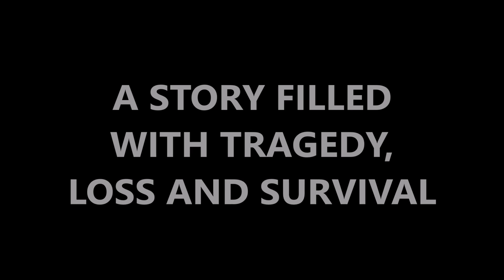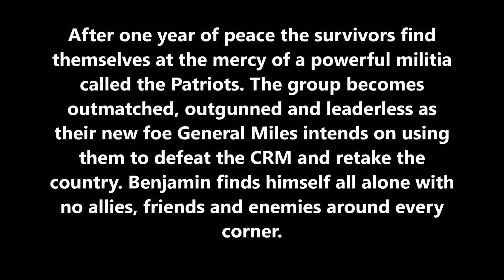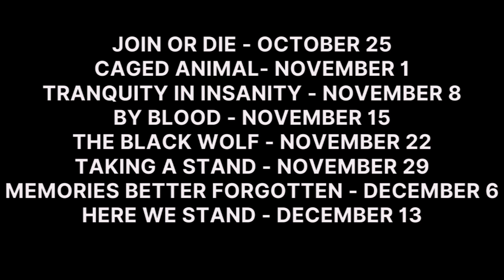The Walking Dead Extinction Season 5 Teaser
Hello everyone! I'm doing the teaser for next season a little bit earlier this year because of time, also I will not be doing a trailer like last year. This year has been very stressful and busy for me. But enough of that, I hope you all are ready for season 5 of Extinction! It's gonna be killer! Art made by Lucas Lopes/isonstudio